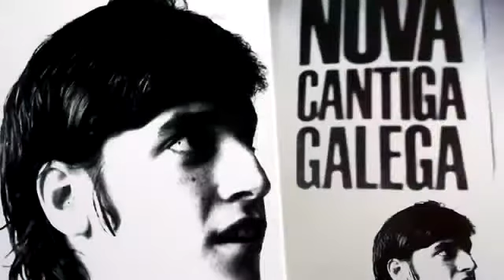MIRO CASABELLA - No Desterro (1968)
Canción "No desterro" de Miro Casabella, un dos temas do cd que acompaña ao excelente libro de Xan Fraga "Miro Casabella e a Nova Canción Galega", editado pola Editorial Galaxia.
Canción “No desterro” (en el destierro) del cantautor Miro Casabella, uno de los temas que acompaña al libro de Xan Fraga "Miro Casabella e a Nova Canción Galega", editado por la Editorial Galaxia.